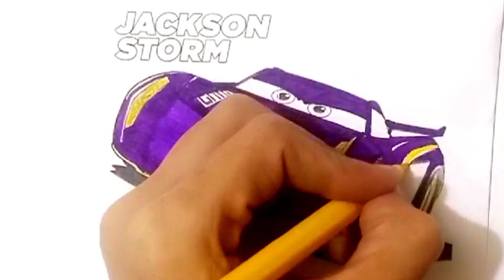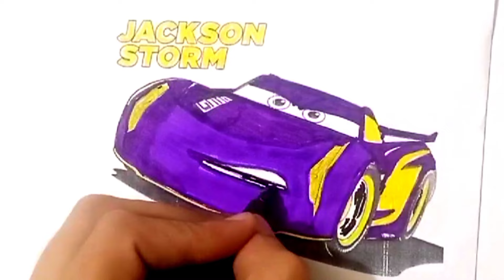Master Jackson Storm's Easy car coloring video for kids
(1) lightning mcqueen coloring

(2) lightning mcqueen drawing car

(3) Lightning McQueen Drawing

(4) McQueen Cars

(5) mcqueen drawing cars

(6) mcqueen drawing video

(7) mcqueen color cars

(8) mcqueen drawing

(9) mcqueen drawing easy

(10) mcqueen drawing step by step